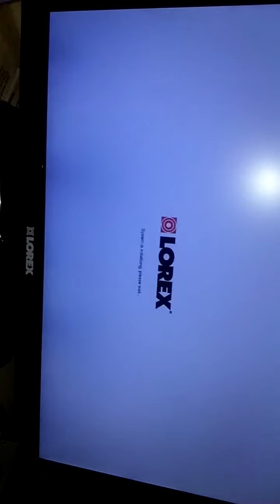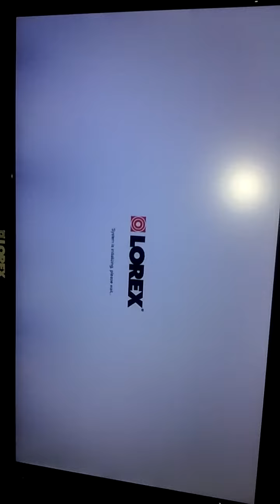CAMBIIANDO EL DISCO DURO en sistema de camaras de seguridad Lorex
Si tu camara de seguridad solo graba 1 dia o 1 una semana esporque tienes que borrar o formatear el disco duro ya que no queda espacio